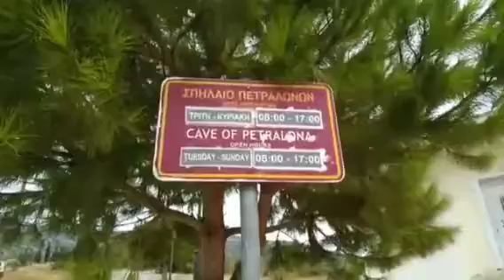Hiking, Routes on the mountain Katsika Petralona 2🍁🍂🍁🍂